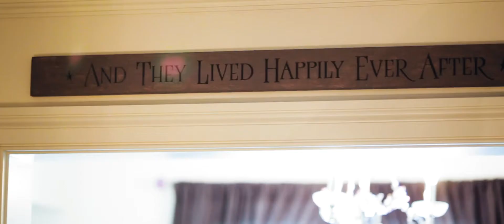Wedding Video Teaser | Jade + Nathan | Carmel, Indiana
Wedding Venue: Black Iris Estate, Carmel, Indiana
Wedding Planning: Thomas Caterers
Wedding Photography: Meg Mellinger